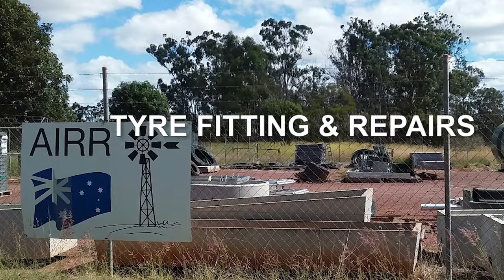FREEHOLD Fuel Station, Food Stop and Rural Supplies – Darr Creek, QLD